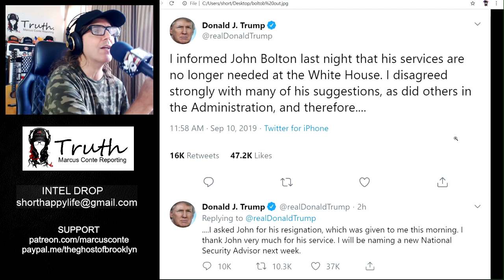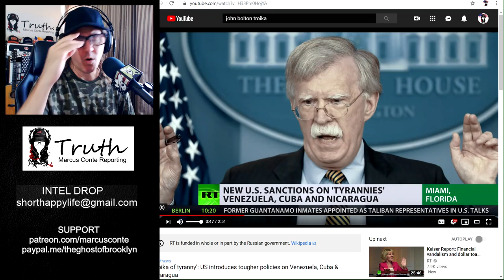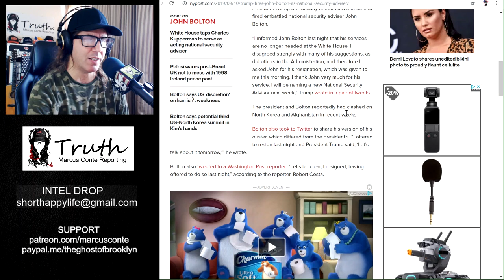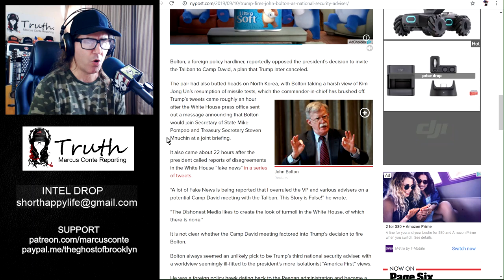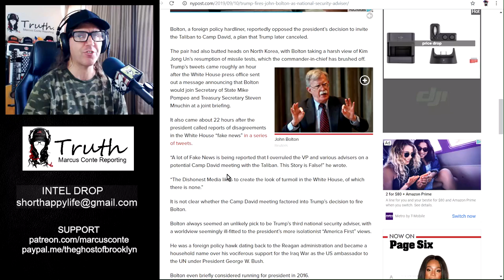TRUMP Fires John Bolton as National Security Adviser; 1 Down, 3 To Go